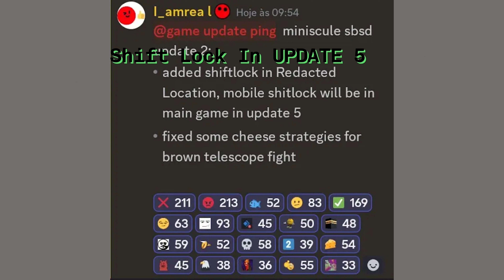The Latest Leaks And Updates for Super Box Siege Defense on Roblox Include Several Exciting Addition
Creds : @maxedystuff  @DaFuqBoom  @AlphaDemigod01  @realLeaderofNoobs @trakaky_greky